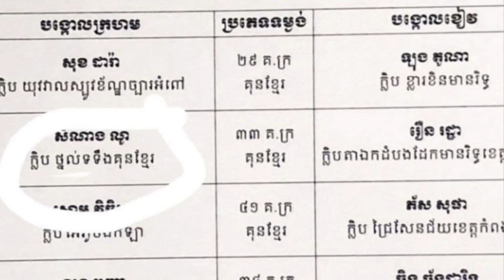ពិតជាល្អណាស់ទីបំផុត ព្រំ សំណាង មានឈ្មោះប្រកួតហើយដោយជួបជាមួយនិង...ពិតជាកក្រើកមិនខាន, Kun Khmer